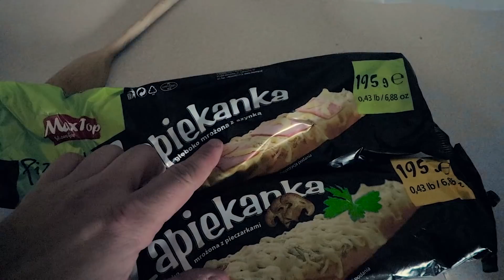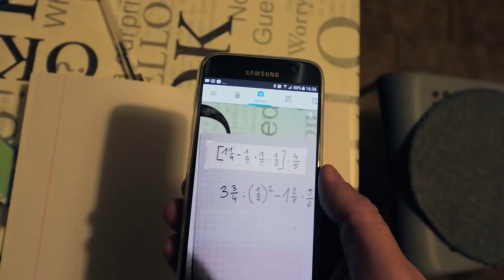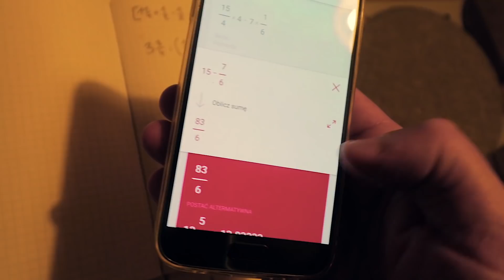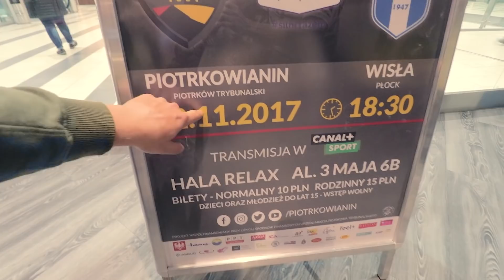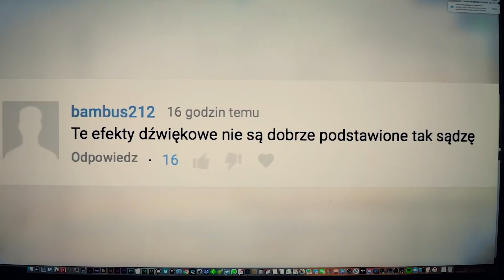WJECHAŁ W APTEKĘ / VLOG #560